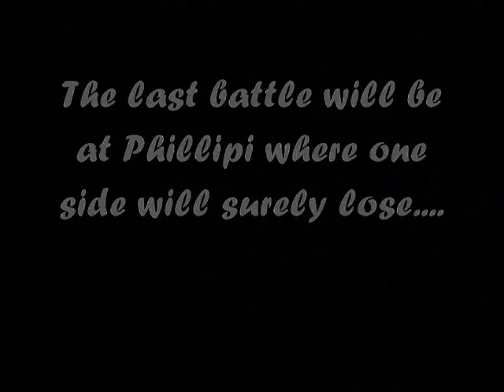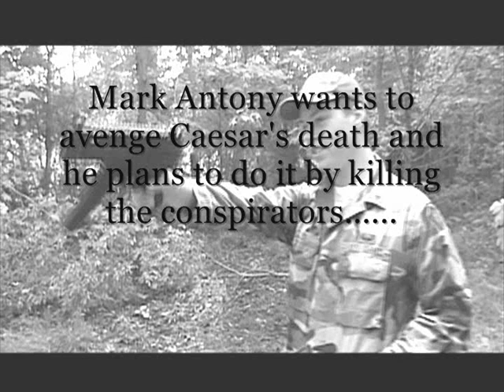Julius Caesar War Movie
This is based on Act V of the play Julius Caesar.